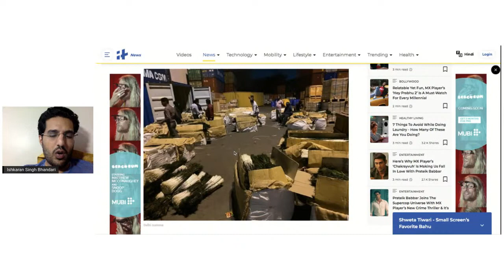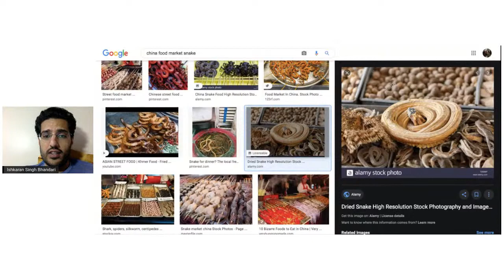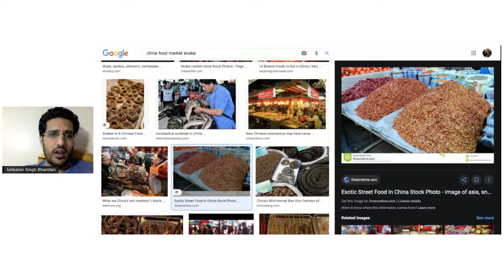China, Peacock, Q&A session, daily 9 pm live!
The Ishkaran Singh Bhandari channel is focussed on educating people about National Issues, Legal Knowledge, and Application of Laws In Context With Ongoing Issues.